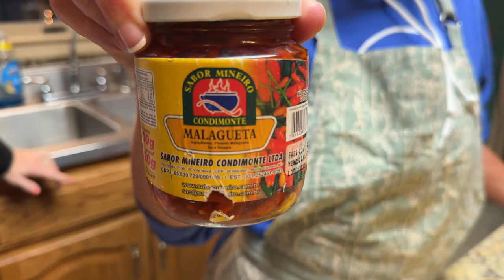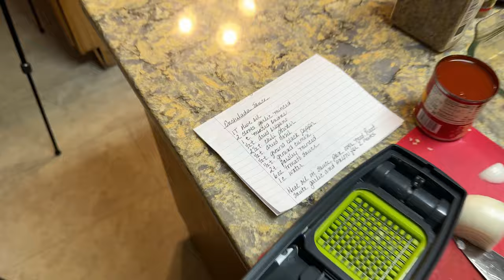S3E2 Girls Come Home For A Family Tradition: We Go Behind the Scenes & Join In On All The FUN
S3E2 RM Brooks General Store: Tiffany's Sister come home to celebrate their mother Linda’s 86th Birthday. Come long with me and let’s join in on the Fun .